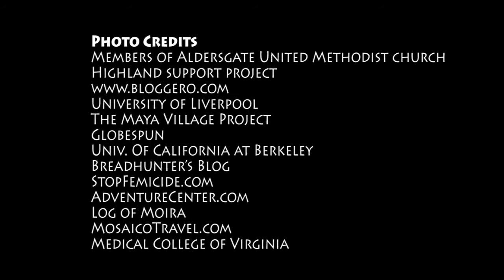From Alexandria to Guatemala: Aldersgate United Methodist Extends a Hand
Every summer, Aldersgate United Methodist Church of Alexandria, VA sends a group of volunteers to help Mayan women in the Guatemalan Highlands. The volunteers build concrete block stoves, allowing the women to vent the smoke from cooking outdoors. This helps prevent lung disease due to indoor smoke, so common in the region. But the Aldersgate volunteers accomplish much more. This video describes why they find the work so rewarding. Produced for the church by Bill Erwin of Celebration Videos, LLC.